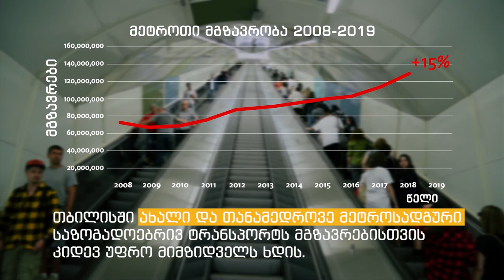ურბანული ტრანსპორტის მდგრადი განვითარების ათი წელი საქართველოში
ADB-ის $300 მილიონიანი მდრადი ურბანული ტრანსპორტის საინვესტიციო პროგრამა საქართველოში დასრულებულია. პროგრამამ ხელი შეუწყო სვანეთის რეგიონთან მისასვლელი და თბილისსა და რუსთავს შორის დამაკავშირებელი გზების რეაბილიტაციას. თბილისში აშენდა ახალი მეტროსადგური „სახელმწიფო უნივერსიტეტი“ და განახლდა მეტროს მთელ ქსელში სადენები და ვენტილაცია. პროგრამა ასევე დაეხმარა თბილისის მთავრობას ტრანსპორტისა და მობილობის გენგეგმების შემუშავებაში, განახორციელა ბათუმში ნაპირსამაგრი სამუშაოები და სრულად განაახლა საქართველოს ტექნიკური უნივერსიტეტის ხიდებისა და გვირაბების ლაბორატორია.

00:00 შესავალი
00:30 სვანეთის გზა
01: 06 ბათუმის სანაპირო დაცვა
01:39 თბილისის ტრანსპორტი
02:23 რუსთავის გზა
02:34 ხიდების და გვირაბების ლაბორატორია